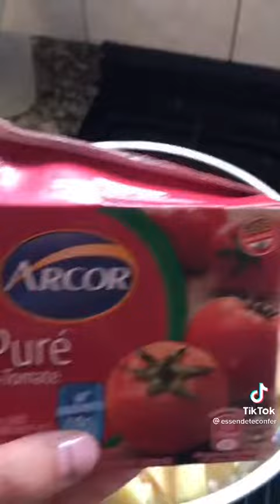GUISO LENTEJAS SUAVE